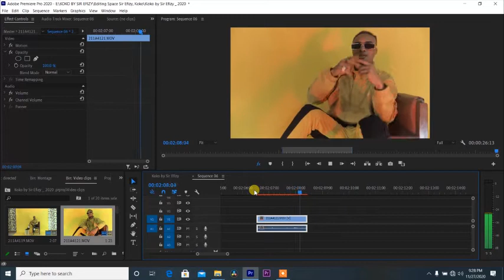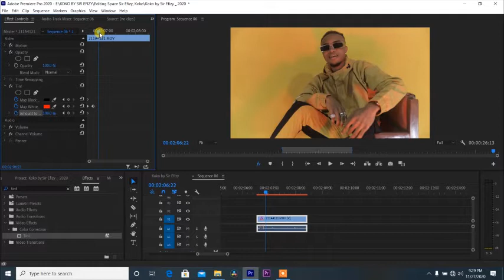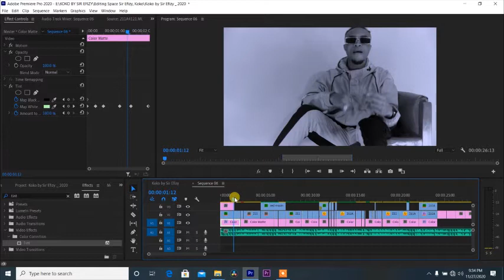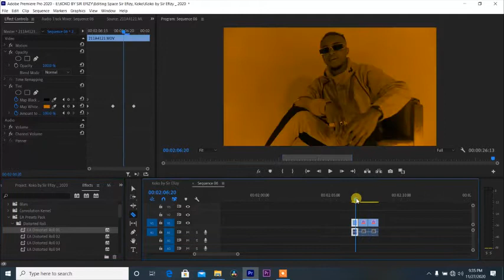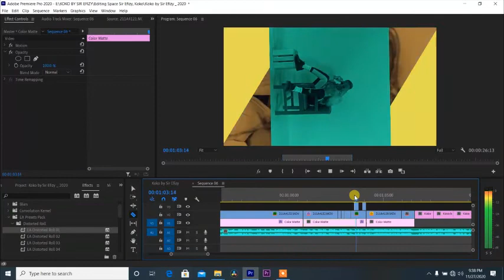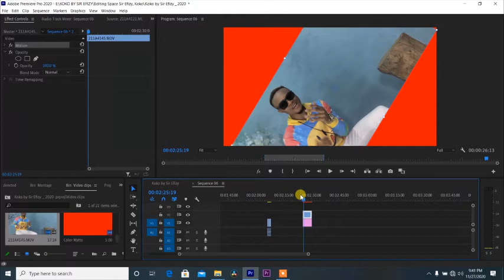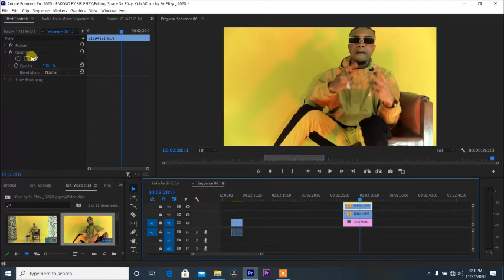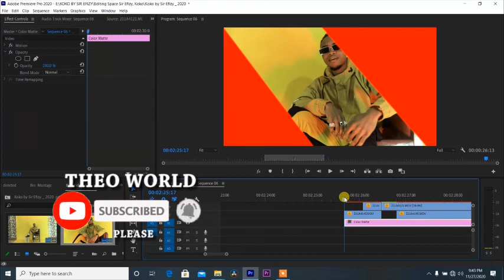These effects are easy. but are professional for making money (Adobe Premiere Pro)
watch this video and see how I made it..